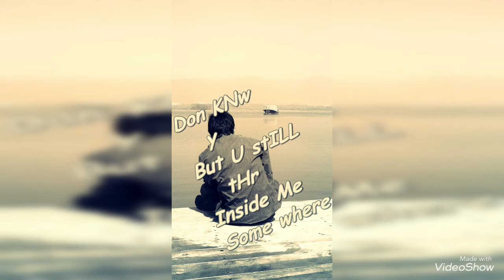Love impossible ❤️ 😢 || Sad emotional whatsapp status 💔💔💔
whatsapp status

व्हाट्सअप स्टेटस